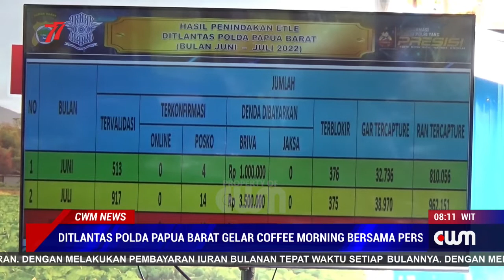DITLANTAS POLDA PAPUA BARAT GELAR COFFE MORNING BERSAMA PERS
DIREKTORAT LALU LINTAS POLDA PAPUA BARAT MENGGELAR COFFE MORNING BERSAMA INSAN PERS MANOKWARI. KEGIATAN YANG DI GELAR DI KEBUN DITLANTAS POLDA PAPUA BARAT DI ANDAI MANOKWARI INI DI IKUTI PULUHAN WARTAWAN BAIK CETAK ELEKTRONIK MAUPUN DARI MEDIA ONLINE